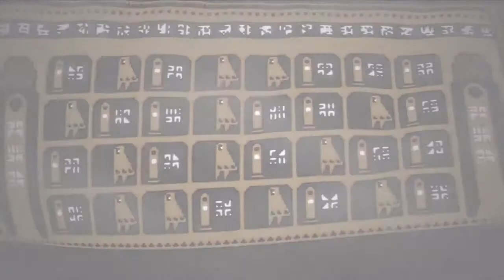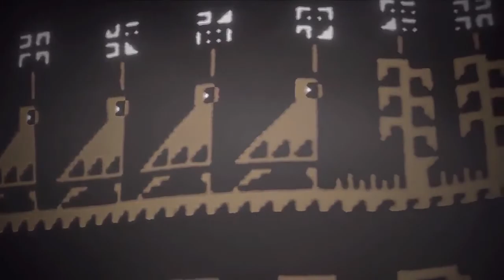Jenova Chen: Journey Interview (2011)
Reupload of 2011 Interview with Jenova Chen on Journey.
Edited by Mike Felix.